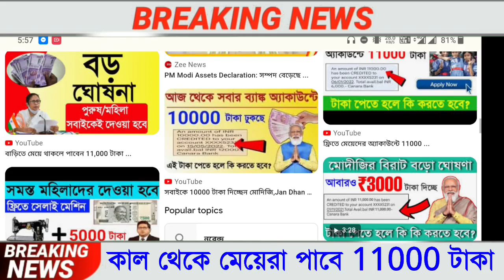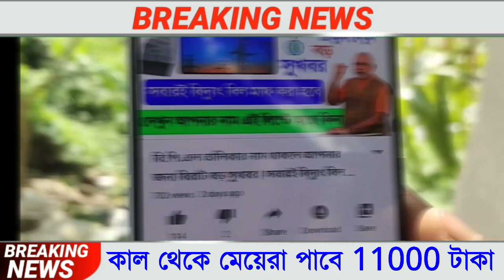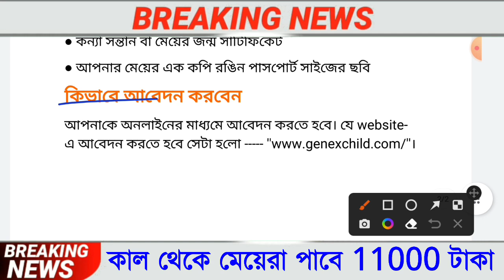বাড়িতে মেয়ে সন্তান থাকলেই পাবেন 11000 টাকা,Jan Dhan Yojana, আজকের বড় খবর,Genex Fixed Deposite 2022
১১০০০ টাকা করে দেওয়া হবে মেয়েদেরকে, How to apply 11000 Rupees of Online Genex Fixed Deposite 2022

১১০০০ টাকা করে দেওয়া হবে মেয়েদেরকে, How to apply 11000 Rupees of Online Genex Fixed Deposite

১১০০০ টাকা করে দেওয়া হবে মেয়েদেরকে, How to apply 11000 Rupees of Online Genex Fixed Deposite, How to apply online Genex FD Of Rs 11000.
Bengali details in Genex Provide Fixed Diposit Of Rs 11000 To Girl Child To Promote Gender Equality.
Genex To Provide FD Of Rs 11000.
Good News Genex To Provide FD Of Rs 11000 To Girl To Promote Gender Equality.
How to Apply Genex Fixed Deposit.
Genex Fixed Deposit Registration 2022 in bengali.
What is Genex free 11000 Fixed Deposit

১১০০০ টাকা করে দেওয়া হবে মেয়েদেরকে, How to apply 11000 Rupees of Online Genex Fixed Deposite, How to apply online Genex FD Of Rs 11000, Genex Provide Fixed Diposit Of Rs 11000 To Girl Child To Promote Gender Equality, Genex To Provide FD Of Rs 11000, Good News Genex To Provide FD Of Rs 11000 To Girl To Promote Gender Equality, How to Apply Genex Fixed Deposit, Genex Fixed Deposit Registration 2022 in bengali, What is Genex free 11000 Fixed Deposit